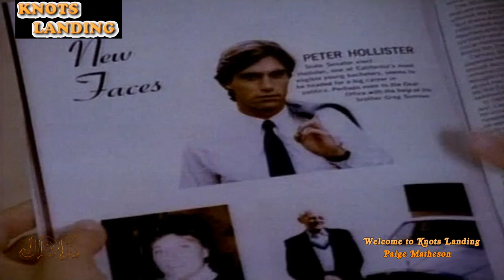WELCOME PAIGE MATHESON TO KNOTS LANDING